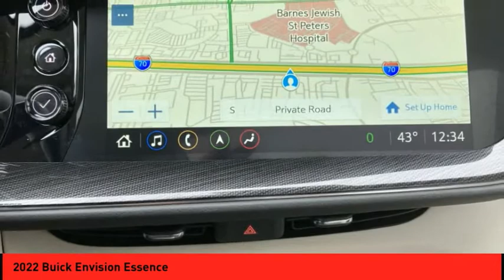2022 Buick Envision St. Peters MO 063988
2022 Buick Envision Essence

This Sapphire Metallic 2022 Buick Envision Essence might be just the fwd for you.  Looking to buy a safer fwd? Look no further! This one passed the crash test with 5 out of 5 stars.  For a good-looking vehicle from the inside out, this fwd features a suave sapphire metallic exterior along with a whisper beige w/ebony interior.  Don't wait until it is too late! Purchase your vehicle completely online and WE'LL DELIVER it to your home!* After market Equipment may not be reflected in the price above**Price does not include $199 painted pinstripe were applicable, Processing fee of $199, Tax, Title or License.